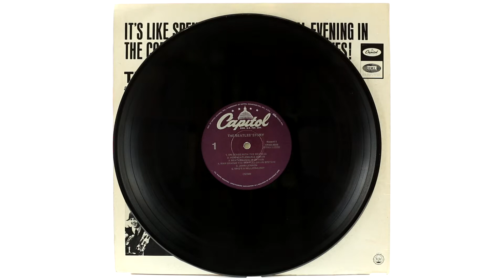Виниловая пластинка The Beatles ‎– The Beatles' Story (1978), Capitol Records, USA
The Beatles’ Story – это документально-музыкальный альбом группы Битлз, который впервые вышел в 1964 году. На пластинке записаны интервью с участниками группы, отрывки из их пресс конференций, а также песни. Перед вами американское переиздание альбома 1978 года на Capitol Records с номером STBO-2222. Издание состоит из двух пластинок с пурпурными яблоками и конвертом с разворотом. Виниловые пластинки